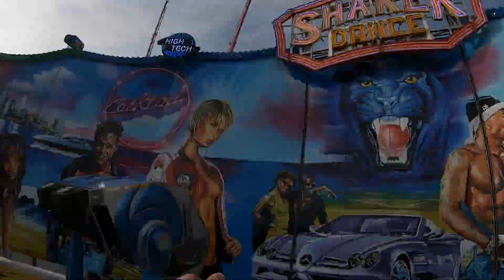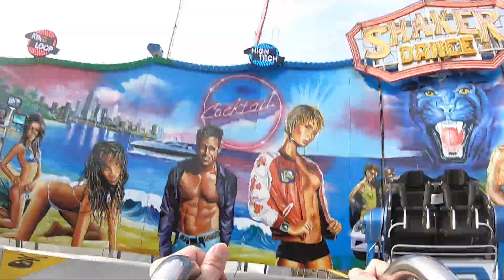Shaker Dance - Laurier - Foire saint Romain Rouen 2019 ON RIDE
Description filmé avec : la GOPRO  hero 7 black
si tu veut me soutenir uTiP c'est gratuit ta juste a regarder une pub